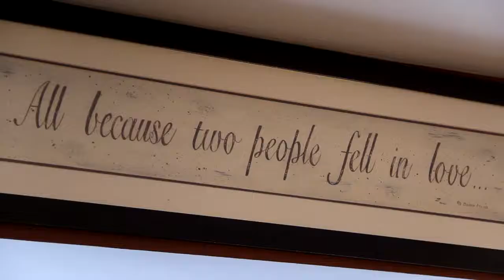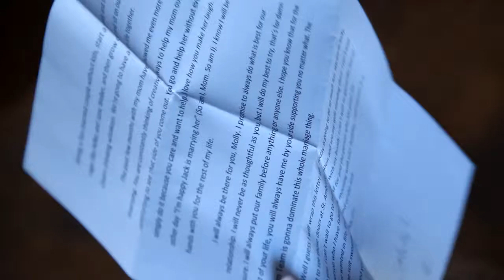Molly & Jack 12.19.15